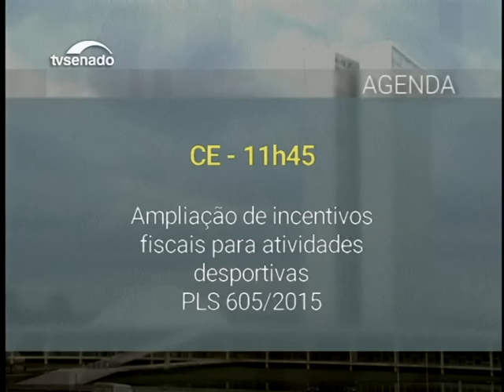Nesta edição: senadores da Comissão do Impeachment vão se reunir com presidente do STF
Confira notícias desta terça-feira nesta edição da manhã do Senado Agora.